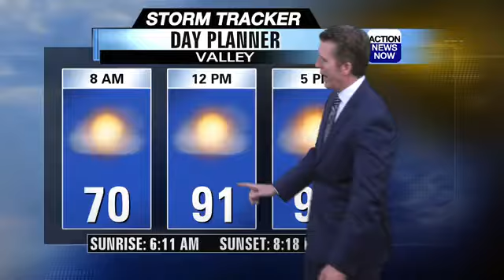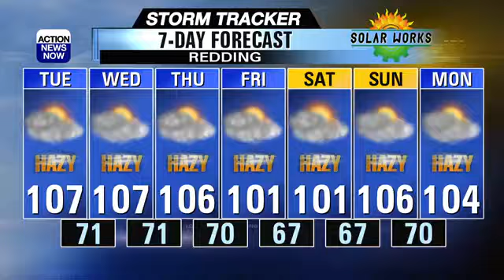Heating up with continued smoky skies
We enjoyed comfortable temperatures this weekend, but with plenty of smoke and ash. Look for our temperatures to begin to heat back up this week, and the smoke & ash aren't going anywere.